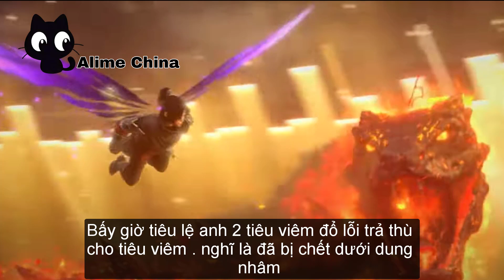Đấu phá thương khung Phần 5 | Tiêu viêm thành lập ra 2 bang phái mạnh nhất Hắc giáp vực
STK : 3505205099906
►Viettinbank ( MAI GIA CUONG ) .
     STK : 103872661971